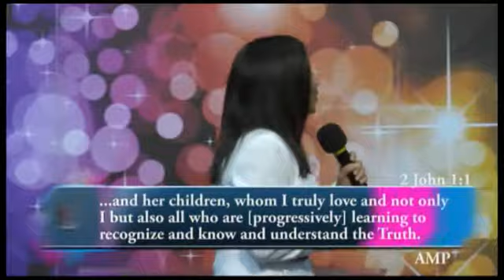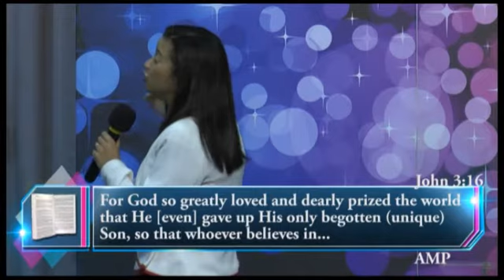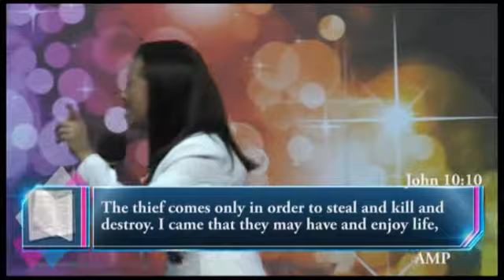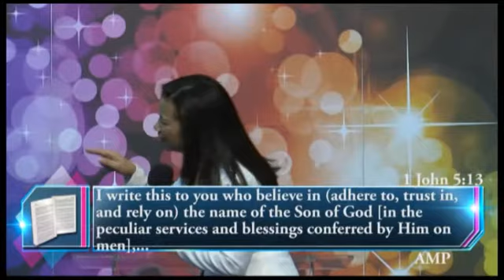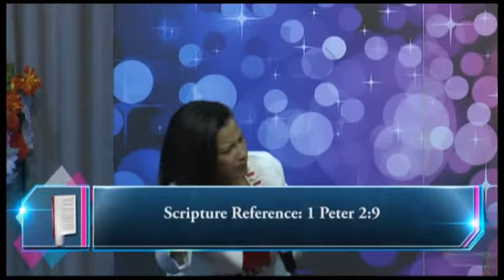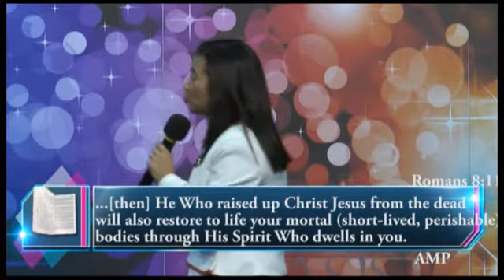Wonder Woman - Pastor Bernadette Mutondoro